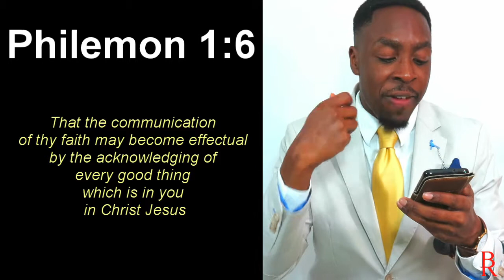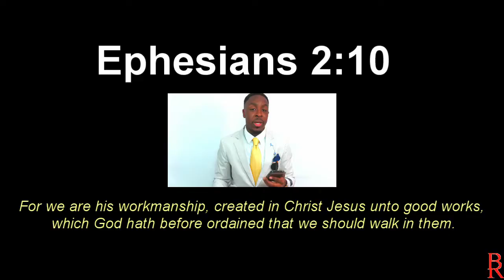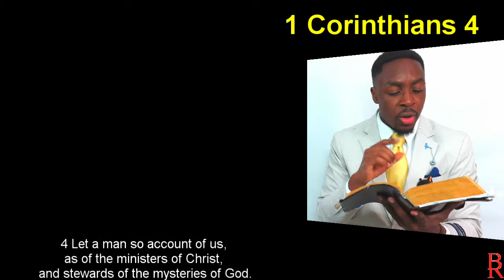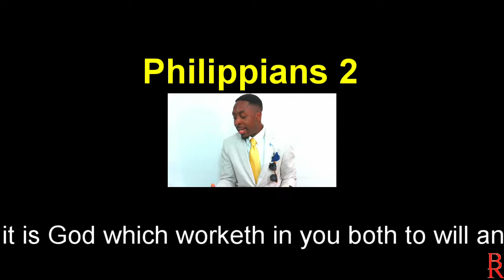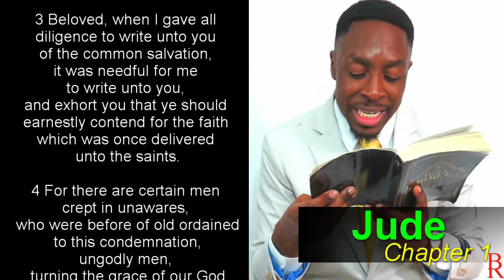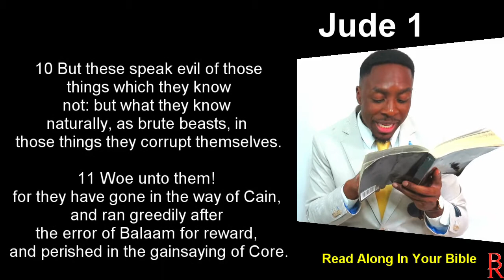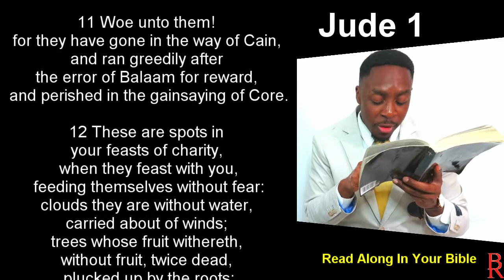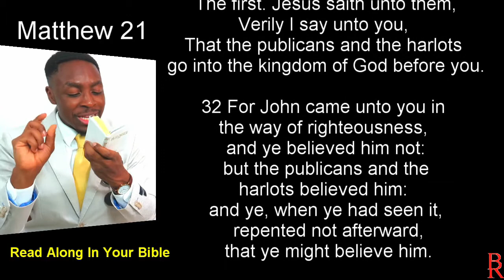Narcissistic Behavior, Traits, & False Humility | THIS Will Kill You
Today we are talking about false humility, narcissistic, a narcissist, narcissist meaning, narcissistic mother, narcissistic traits, narcissistic behavior, narcissists, narcissistic sociopath
signs of a narcissist, define narcissistic, and narcissistic relationship, and the different forms it takes in our lives

Podcasts

narcissistic
a narcissist
narcissist meaning
narcissistic mother
narcissistic traits
narcissistic behavior
narcissists
narcissistic sociopath
signs of a narcissist
define narcissistic
narcissistic relationship
narcissistic parents
narcissistic personality
dating a narcissist
characteristics of a narcissist
female narcissist
types of narcissism
divorcing a narcissist
famous narcissists
living with a narcissist
narcissist symptoms
dealing with a narcissist
narcissistic people
married to a narcissist
narcissistic personality disorder dsm 5
narcissistic tendencies
narcissistic husband
narcissistic personality disorder traits
narcissistic mother in law
covert narcissist mother
covert narcissist husband
narcissistic women
children of narcissists
narcissistic personality traits
narcissistic men
overt narcissist
leaving a narcissist
narcissistic abuse examples
surviving narcissism
narcissist silent treatment
ignoring a narcissist
narcissistic abuse in relationships
signs of narcissistic abuse
signs of a narcissistic mother
define narcissistic personality disorder
narcissistic wife
narcissistic mom
discarding the narcissist
gaslight narcissist
recovered narcissist
cultural narcissism
am ia narcist
youtube narcissist
bipolar narcissist
treatment for narcissism
the definition of a narcissist
loving a narcissist
different types of narcissists
narcissist traits male
narcissistic mother traits
qualities of a narcissist
narcissist traits female
insecure narcissist
sexual narcissist
examples of narcissism
manipulative narcissist
alcoholic narcissist
my husband is a narcissistic
codependency and narcissism
signs of narcissistic parents
my mom is a narcissistic
narcissistic families